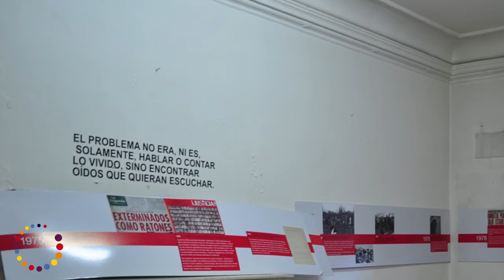Cuenta tu tesis en DDHH 2012: Memoria de la arquitectura trágica y los derechos humanos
El presente video, realizado por el Instituto Nacional de Derechos Humanos (INDH) en el marco del concurso "Cuenta tu Tesis en Derechos Humanos", 2012, resume el trabajo finalista, "Memoria de la arquitectura trágica y los derechos humanos".

La investigación fue desarrollada por María Ignacia Maturana y Orielli Domínguez, tituladas de la carrera de Arquitectura, Diseño y Construcción de la Universidad del Bío-Bío.
La tesis muestra cómo una disciplina aparentemente lejana a los derechos humanos tiene una relación mucho más estrecha y clave en los procesos de reconciliación y sanación. Aborda la "arquitectura para la memoria" que refiere a obras nuevas que se construyen para albergar archivos, testimonios u obras de arte y también aborda la "Arquitectura desde la memoria" expresados en aquellos lugares que albergaron sucesos traumáticos.